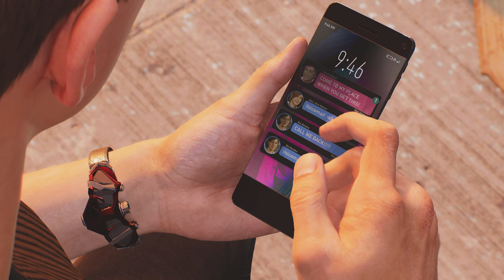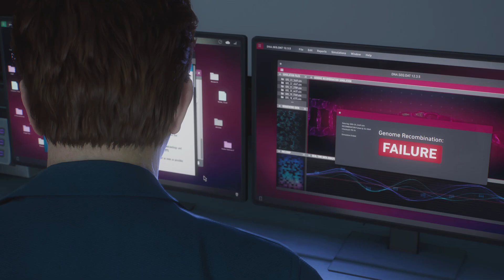Losing Control - Marvel's Spider-Man 2 Part 11.